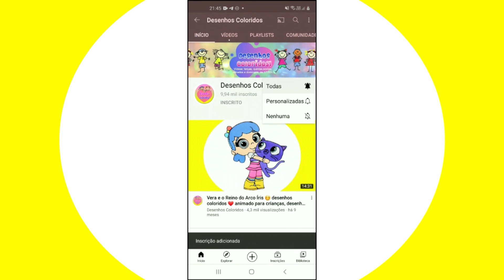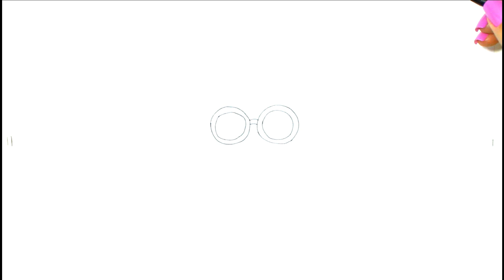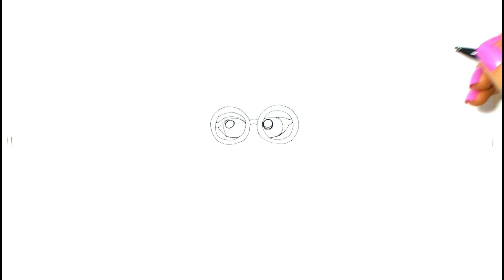Desenhando a Doutora Slone de Fortnite ❤ desenhos para desenhar 😊.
❤  Amo desenhar, principalmente cartoons e kawaii, então faço meus desenhos e compartilho tudo aqui no canal com vocês. 😊

⭐ Faço vários desenhos de desenhos animados infantis, eu amo desenhar e colorir, por isso compartilho aqui no Youtube com você.⭐

Desenhos Coloridos.